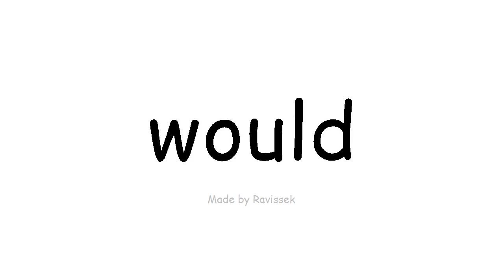ಇಂಗ್ಲೀಷ್ ತಿಳಿಯಿರಿ ಎಂದು